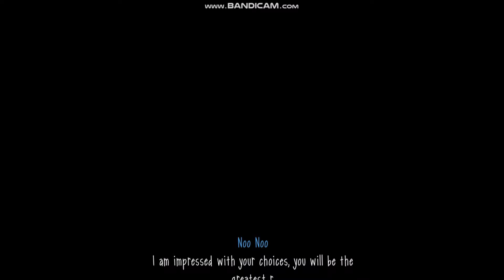EVERY VILLAIN IS LEMONS | Slendytubbies 3 Campaign (EVIL ENDING)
Good morning folks this is abid680513 and this is slendytubbies 3 campaign chapter 3 so I got the evil ending aka every villain is lemons so enjoy and don't forget to subscribe.